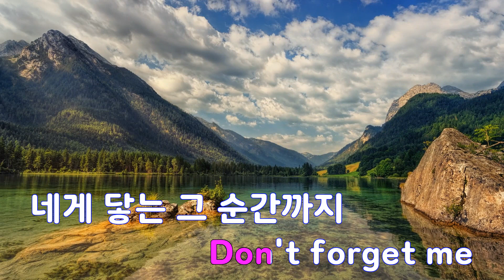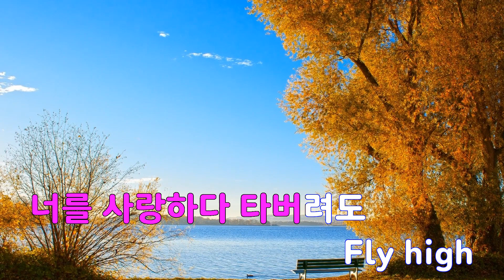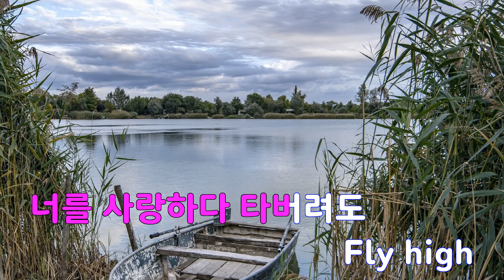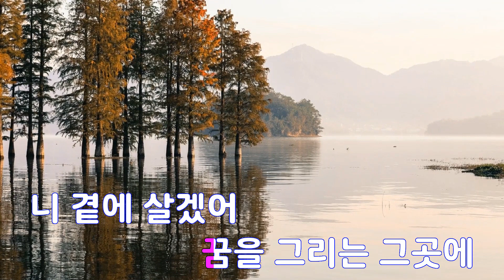[은성 반주기] 이카루스(ICARUS-무인도의디바OST) - 디노(SEVENTEEN)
이카루스(ICARUS-무인도의디바OST) - 디노(SEVENTEEN)
작사 ː 타이비언(1).타이비언(2), 작곡 ː CHKMATE.타이비언(1).타이비언(2)